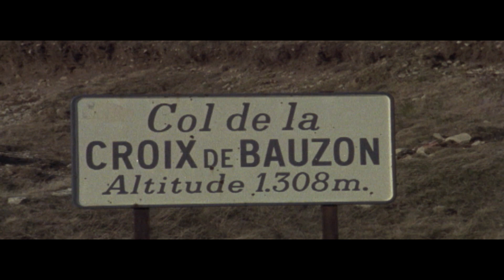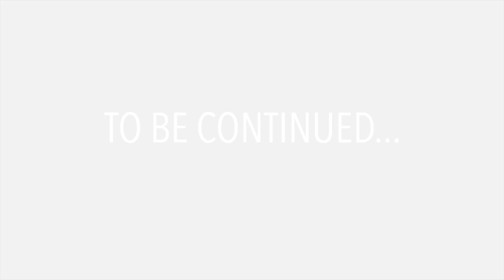Lancia 037 chassis #305 - Walter Röhrl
The Lancia Rally, or Tipo 151, better known as the Lancia 037, is the stuff legends are made of. Built to race — and win — the World Rally Championship, it was the last rear-wheel drive car to win the WRC. This example, Chassis #305, is the very car Walter Röhrl drove to overall victory in 1983 at the 51st Monte Carlo Rally.

36 years later, ISSIMI reunited the man and the machine in the hills overlooking Verona, Italy.

Here's a taste...